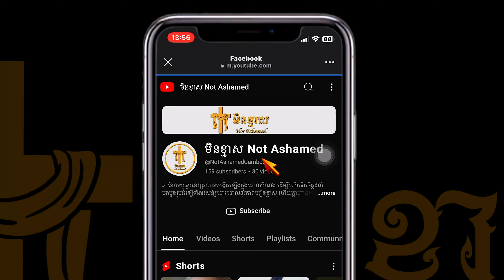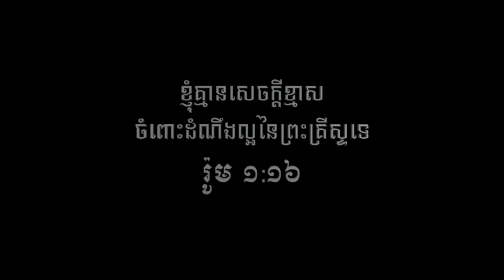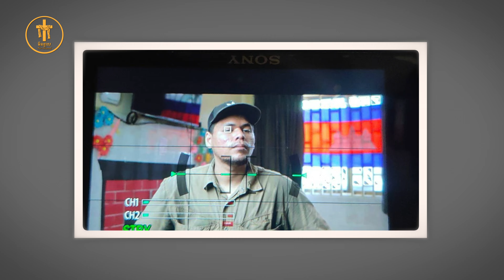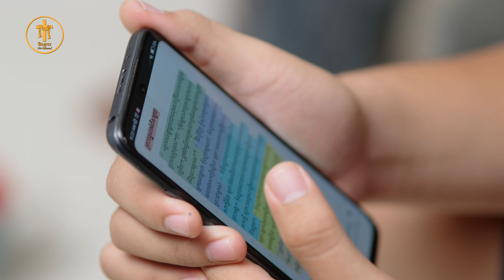ទីបន្ទាល់ - លោក លី វិបុល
ឆានែលយូធូបនេះត្រូវបានបង្កើតឡើងក្នុងគោលបំណង ដើម្បីលើកទឹកចិត្តដល់បងប្អូនរួមជំនឿទាំងអស់ឱ្យបោះចោលនូវភាពអៀនខ្មាស ហើយក្លាហានឡើងក្នុងការចេ ញទៅប្រកាសដំណឹងល្អអំពីព្រះយេស៊ូវគ្រីស្ទ ដល់គ្រួសារ អ្នកជិតខាង សហគមន៍ និងគ្រប់ទិសទីដែលយើងទៅដល់ ឬប្រសិនបើព្រះជាម្ចាស់ត្រាស់ហៅបងប្អូនទៅដល់ចុងបំផុតនៃផែនដីក្តី។

រ៉ូម ១:១៦ "ដ្បិត​ខ្ញុំ​គ្មាន​សេចក្ដី​ខ្មាស ចំពោះ​ដំណឹង​ល្អ​នៃ​ព្រះ‌គ្រីស្ទ​ទេ ពី​ព្រោះ​ជា​ព្រះ‌ចេស្តា​នៃ​ព្រះ សំរាប់​នឹង​ជួយ​សង្គ្រោះ​ដល់​អស់​អ្នក​ណា​ដែល​ជឿ គឺ​ដល់​ទាំង​សាសន៍​យូដា​ជា​ដើម និង​សាសន៍​ក្រេក​ផង"

សូមព្រះប្រទានពរ!